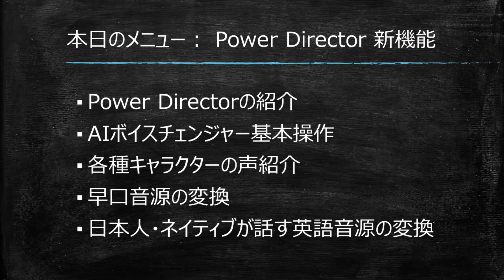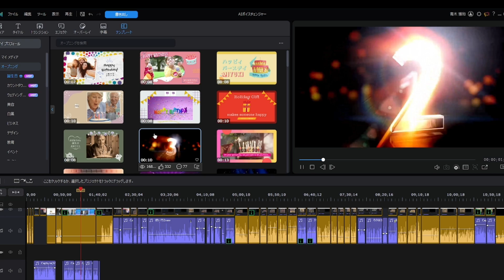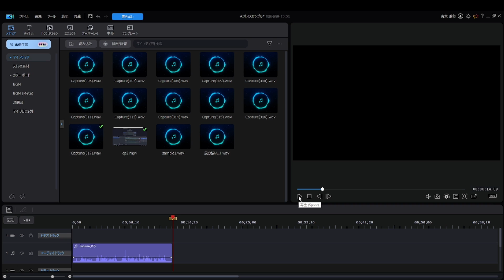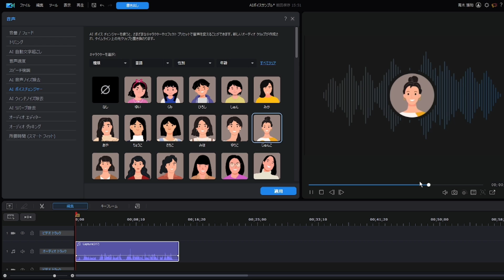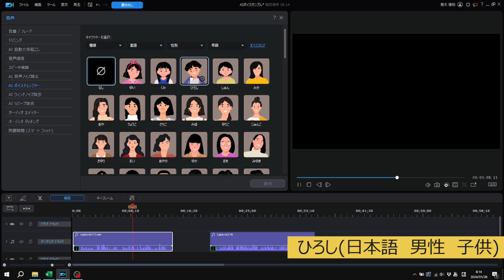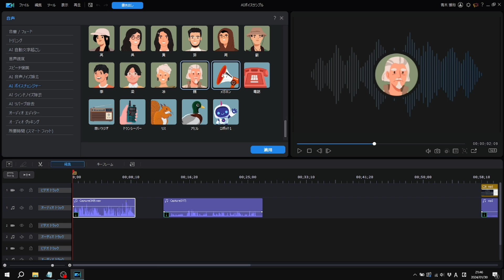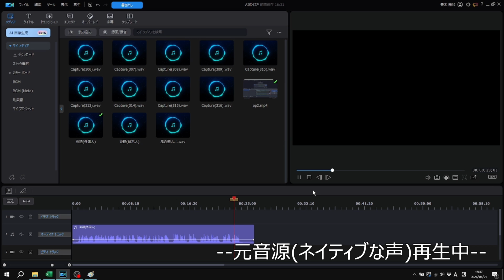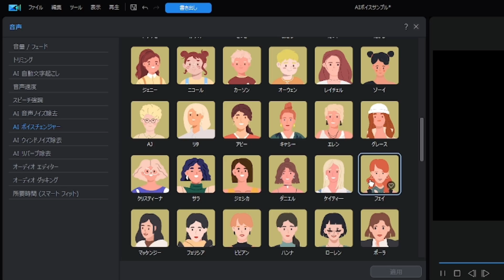AIボイスチェンジャーで自分の声を別人の声にする Power Directorの最新機能を検証します。(Review)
Power Directorのアップデート(Ver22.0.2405)で機能追加された
AIボイスチェンジャーの機能を基本操作方法を説明しながらレビューしていきます。

※注　2024/3/5現在
AIボイスチェンジャーはサイトで確認した限りで、Windows版に搭載されている機能です。
Mac版には搭載されていないようです。

Power Director 365 ダウンロード版 1年

メニュー：
0:49 PowerDirectorの紹介 前身のボーカル変換機能
2:14 AIボイスチェンジャーの紹介
2:35 基本操作方法
5:53 各種キャラクターの声紹介
7:02 早口音源の変換精度を検証
8:05 人間でないキャラクター声のダイジェスト紹介
8:36 日本人が話す英語、ネイティブが話す英語音源の変換